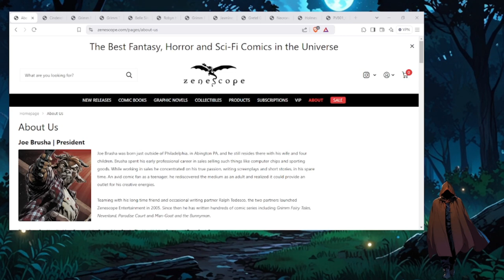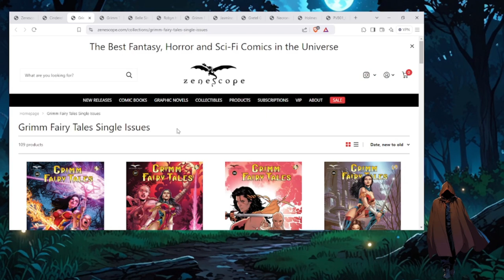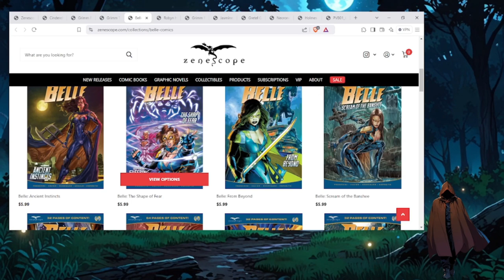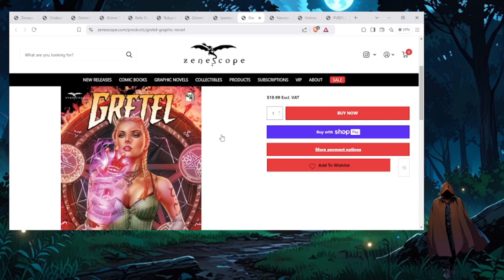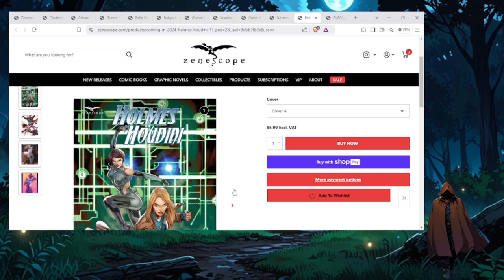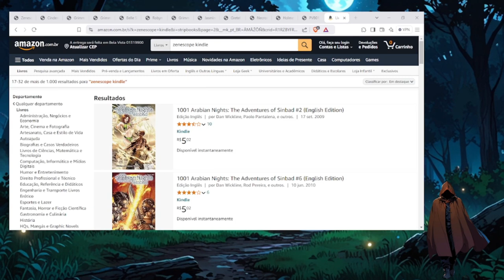Zenescope: Quadrinhos + Contos de Fadas + Heavy Metal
Então, o que vocês acham?

Amazon Kindle